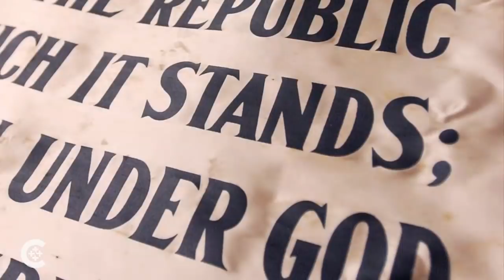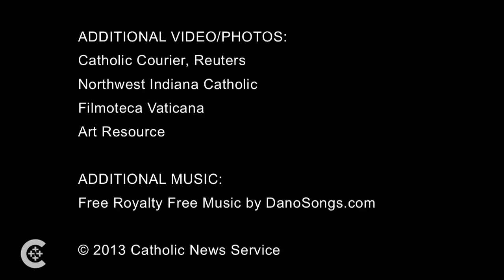The next pope and secularism: Cardinal Stafford explains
Cardinal J. Francis Stafford explains the meaning of the term "secularism", and why tackling it will be a difficult challenge for the next pope.